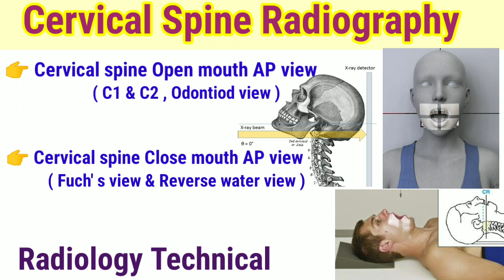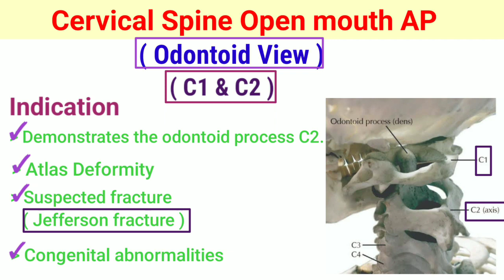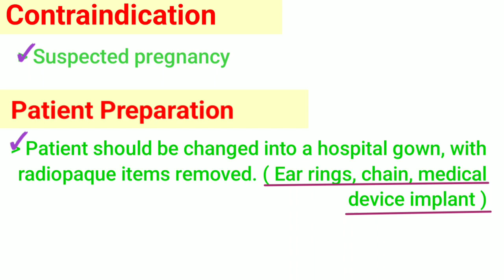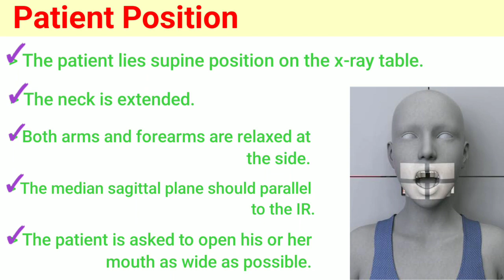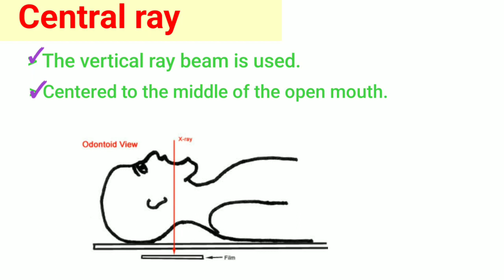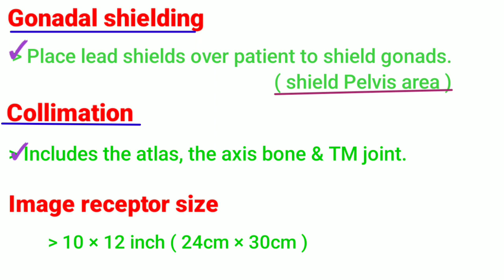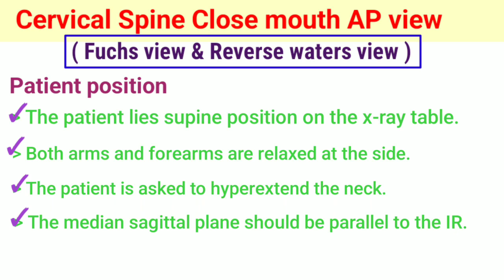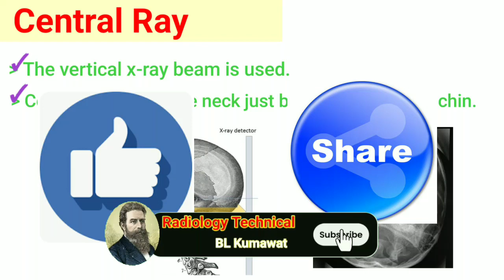Cervical spine Open mouth AP view # Close month AP View X-ray # Odontoid view & Fuchs view x-ray #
Friends Today's topic is Cervical Spine Radiography.
1. Cervical spine Open mouth AP view
   ( Odontoid view & C1 & C2 )
2. Cervical spine Close month AP view
  ( Fuches view & Reverse water view )

Friends Is video me hm  cervical spine  Projection ka  introduction, indication, anatomy, patient positioning, centering point, collimation , image receptor size, exposure fector, FFD, or grid ke baare me details me study krege.

Old links:-

Cervical spine radiography ( AP & Lateral view X-ray & Flexion & Extension view x-ray )